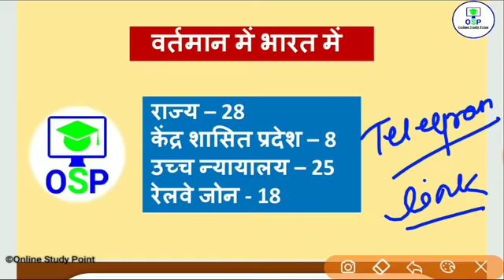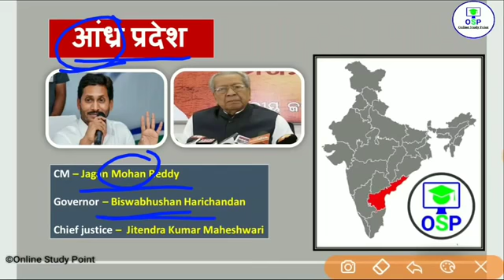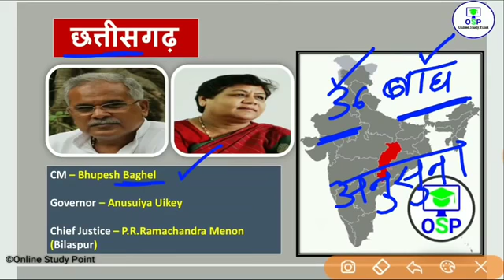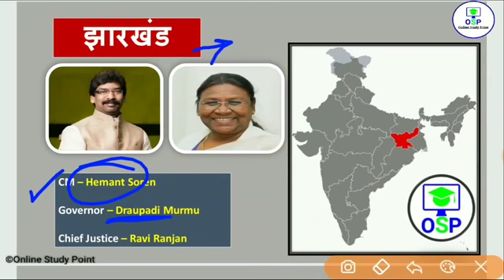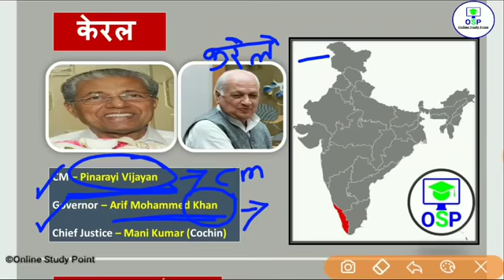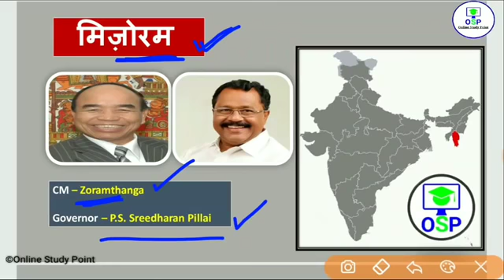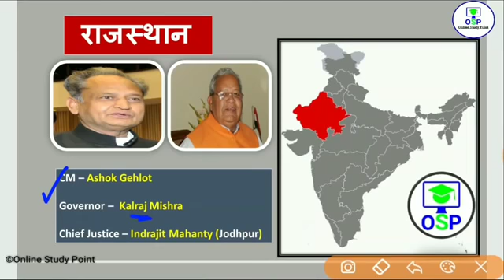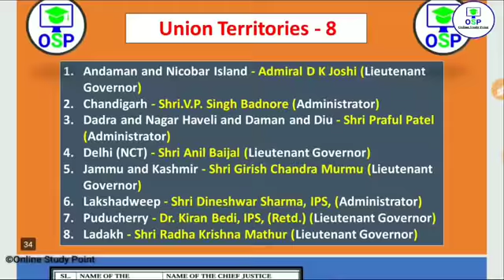new cm and governer 2020 with trick | राज्यों के नए मुख्यमंत्री राज्यपाल | chief minister trick 2020